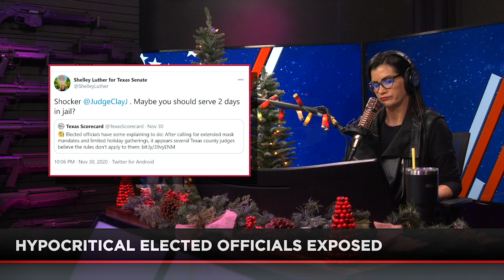EXPOSED: Elected Officials Defy Their Own Lockdown Orders!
Dana Loesch goes off on elected officials who break their own rules while the rest of us are told to fall in line